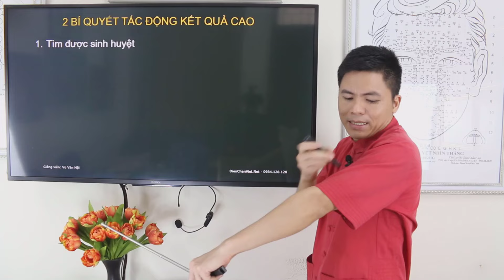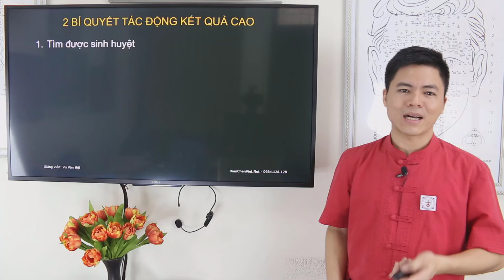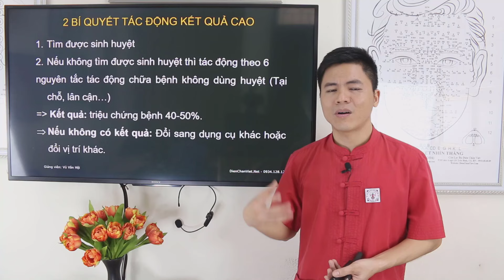2 bí quyết sử dụng dụng cụ Diện Chẩn hiệu quả cao